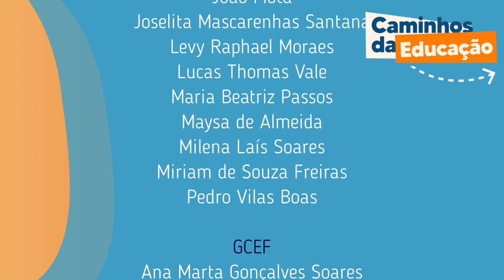Música na Escola - Violino